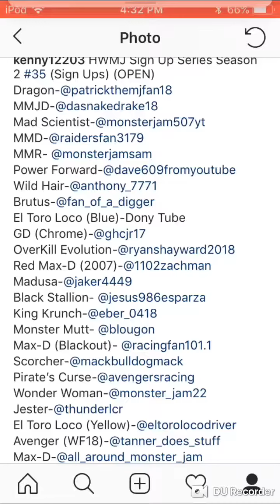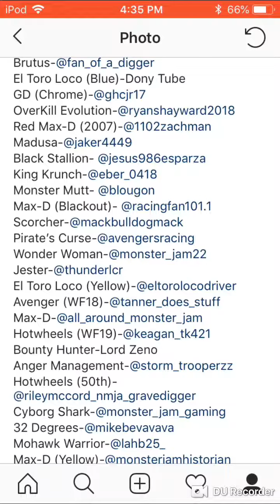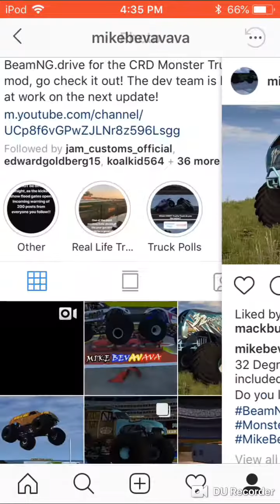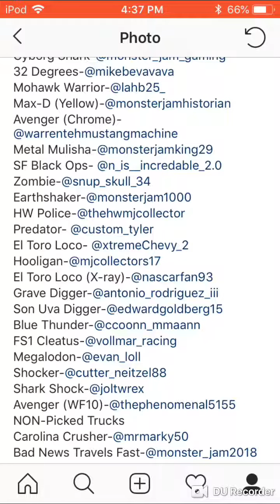HWMJ Sign Up Series Season 2 #35 (Field Of Trucks)